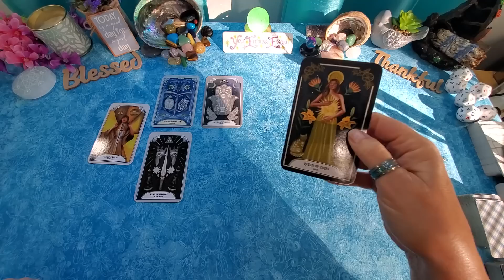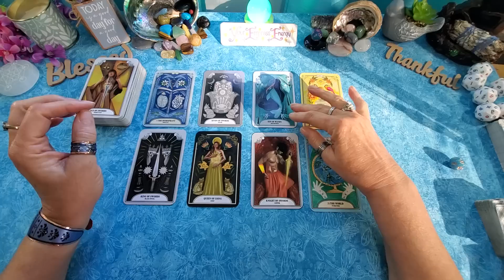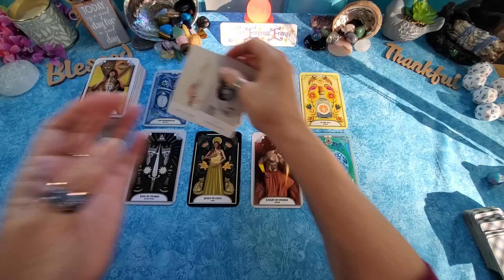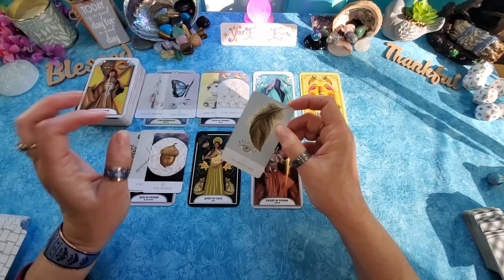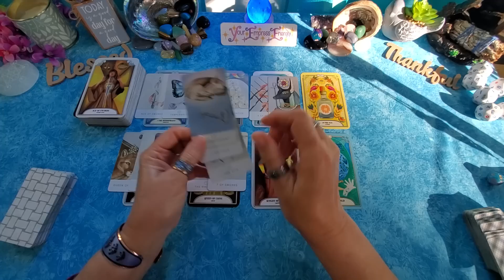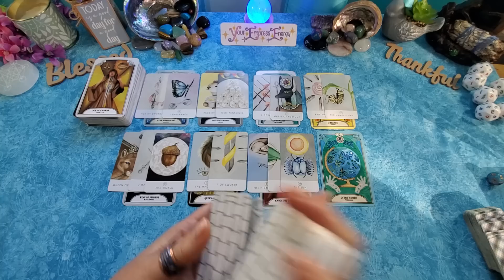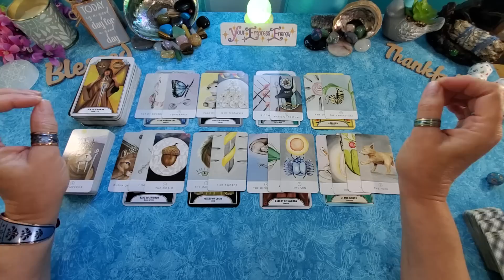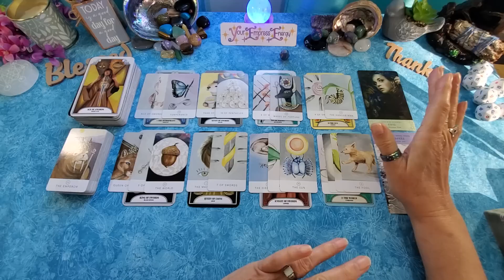LIBRA ♎️ Waiting on the final decision